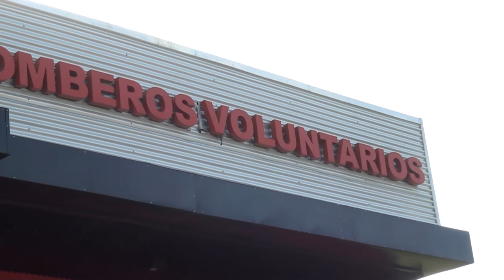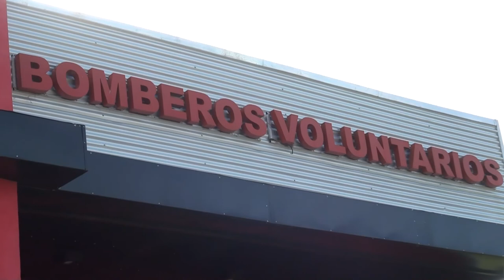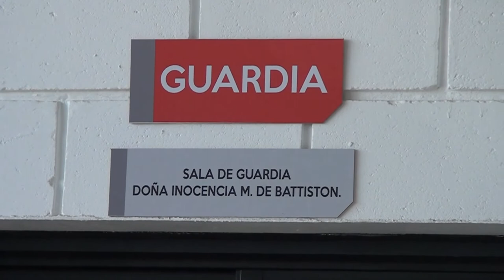FABIAN ROSS PTE COMISION DE BOMBEROS BALANCE DE LA ASAMBLEA GENERAL